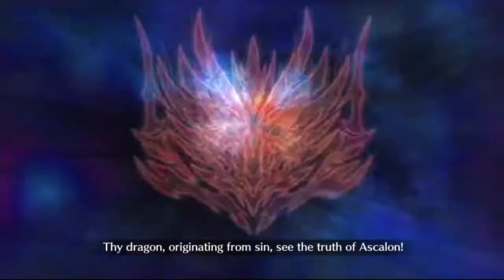[FGO NA] Dragon Slayer Trio Strikes! - Feat. Merlin, Quetzalcoatl, Gilgamesh, Jalter and Tamamo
Some recorded complilations from Shimousa